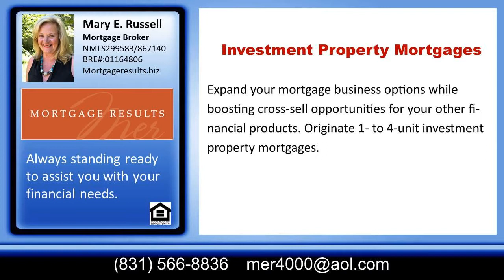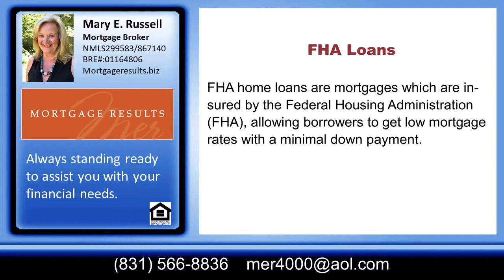Best Jumbo Mortgage Broker in 95003 Aptos